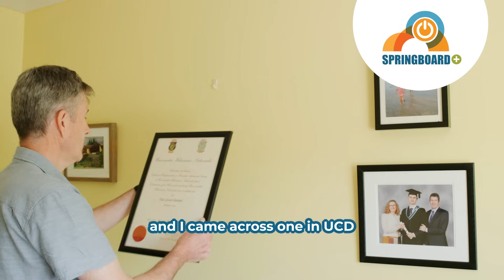Springboard+ 2025 - Paul